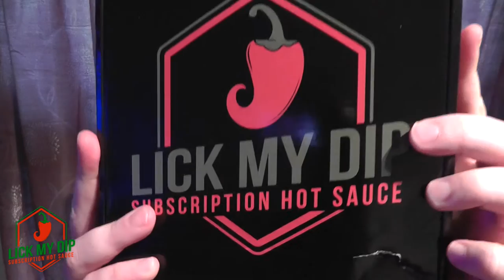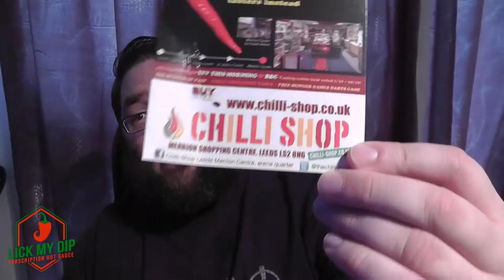JUST THE DIP!? *Episode 13 May 2016*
I got my box a little early this month, and this ones rather special, as its the 1st year anniversary of "Lick my Dip"!